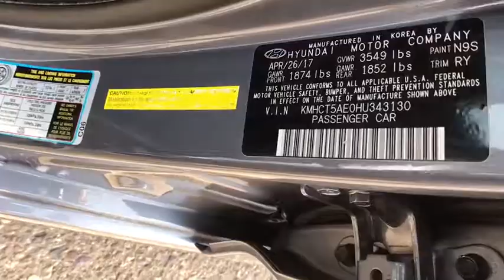2017 HYUNDAI ACCENT Great Falls, Missoula, Helena, Billings, Kalispell, MT HU343130G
TRIATHLON GRAY USED 2017 HYUNDAI ACCENT available in Great Falls, MT at Lithia Buick GMC Great Falls. Servicing the Missoula, Helena, Billings, Kalispell, MT area.

TRIATHLON GRAY exterior and BLACK interior, SE trim. Lithia Q Certified. PRICED TO MOVE $300 below Kelley Blue Book! iPod/MP3 Input, CD Player, OPTION GROUP 01, Satellite Radio. AND MORE!br /br /BUY WITH CONFIDENCEbr /2 Years/ 100,000 Mile Warranty, Powertrain Coverage, A thorough 128-Point mechanical and appearance inspection is performed, Only ASE Certified Technicians who have completed Q Certified training on our existing standards, Rental Reimbursement, Nationwide Protection, A deductible per visit will apply br /br /KEY FEATURES INCLUDEbr /Satellite Radio, iPod/MP3 Input, CD Player MP3 Player, Keyless Entry, Child Safety Locks, Electronic Stability Control, Bucket Seats, Brake Assist, 4-Wheel ABS. br /br /OPTION PACKAGESbr /OPTION GROUP 01. Hyundai SE with TRIATHLON GRAY exterior and BLACK interior features a 4 Cylinder Engine with 137 HP at 6300 RPM*. br /br /A GREAT VALUEbr /AutoCheck One Owner This Accent is priced $300 below Kelley Blue Book. br /br /Pricing analysis performed on 10/4/2018. Horsepower calculations based on trim engine configuration. Fuel economy calculations based on original manufacturer data for trim engine configuration. Please confirm the accuracy of the included equipment by calling us prior to purchase. br / Some of our Pre-Owned vehicles may be subject to unrepaired safety recalls. Check for a vehicle's unrepaired recalls by VIN at